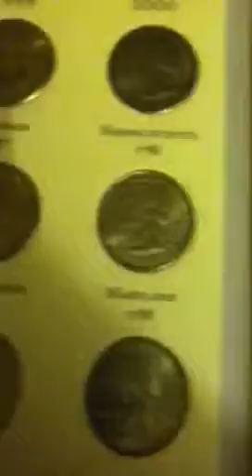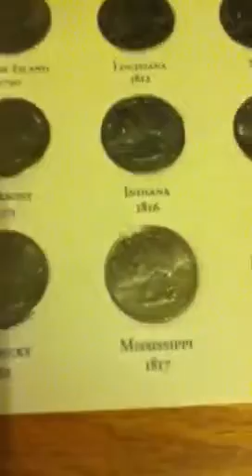All of the states in the USA in quarters to 1999-2008